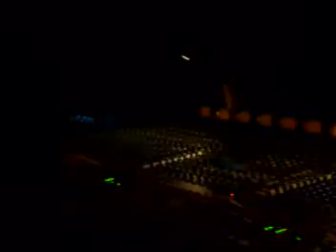ROCKDIS - RUB A DUB STYLE !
Live Nuit du Reggae, 12 fev. 2010. Papa Derrick, RockDis & HP at the Control. Dubwise situation !